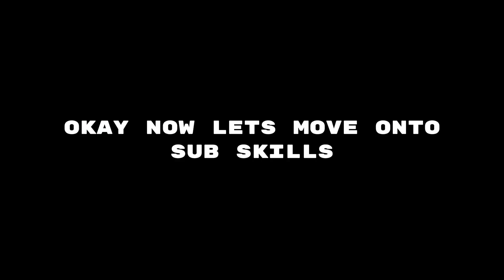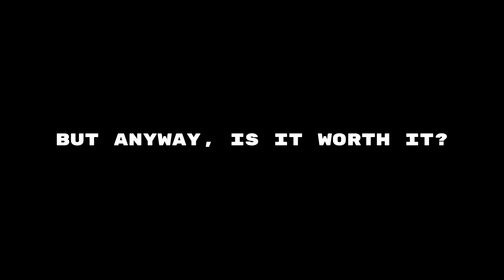Ranks and Sub Skill explained! [Tokyo Saga]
Best tokyo game revengers on roblox!

Time Codes:

0:00 - Intro
0:11 - Ranks Explained
0:56 - Sub Skills
1:14 - Sub Skills Locations
2:04 - Ending

Tokyo saga is a game Based On Tokyo Revengers Manga/Anime
Remember that the game is not finished and maybe you will find some bugs but they will be fixed as soon as we can